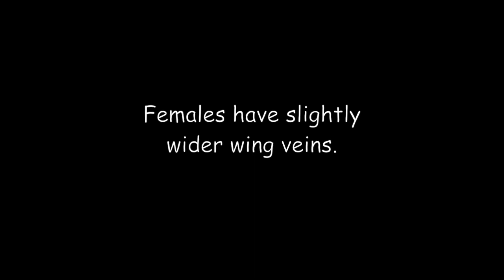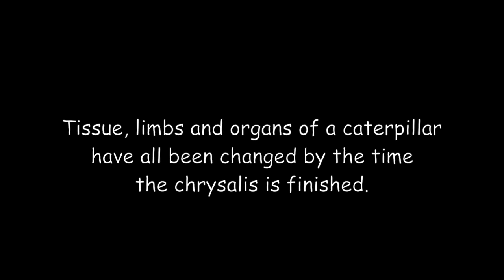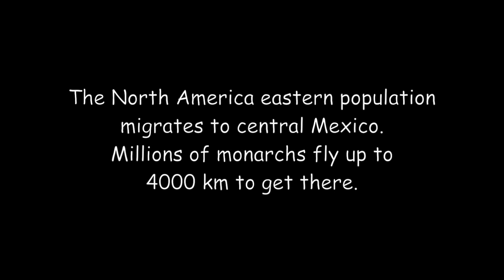Preview The Monarch Butterfly vidéo HD 1080p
THE MONARCH BUTTERFLY DVD
Discover the life of the monarch. Adult female monarchs lay
their eggs on the underside of milkweed leaves. Each female can lay 400 eggs. These eggs hatch, depending on temperature, in three to five days. Monarchs spend the caterpillar stage oftheir lives eating and growing. The young caterpillar measures about 2 mm and reaches a length of 50 mm. After about two weeks, the caterpillar will be fully-grown and find a place to attach itself so that it can start the process of metamorphosis. Witness the monarch's transformation.

It is the only one North American butterfly who migrate, each year, in large number. Probably no other insect on the Earth make such a migration. The Monarch can fly more than 100 km in a single day.